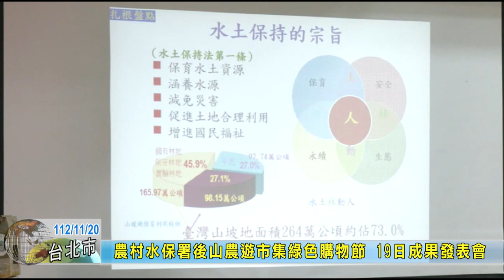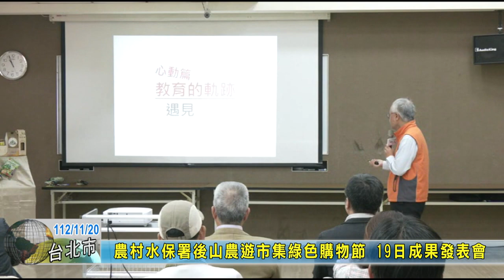20231120 04 農村水保署後山農遊市集綠色購物節 19日成果發表會